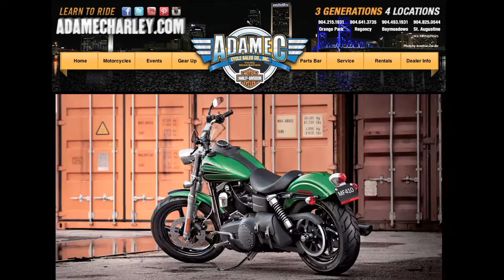Adamec Harley Davidson 169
4 Corners Media WJXT - Jacksonville